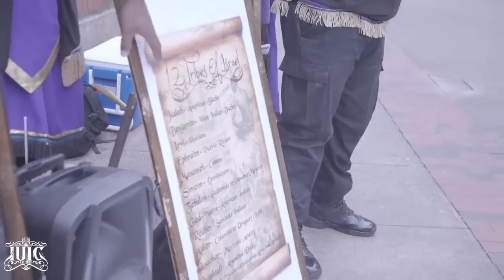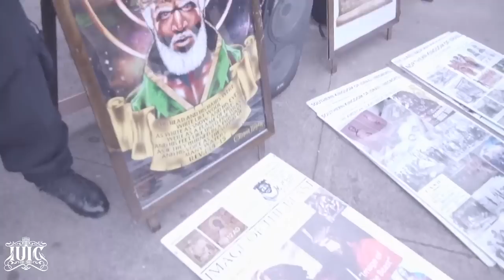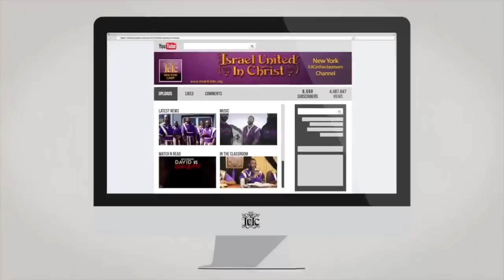The Israelites: The Repented Mind Will Change Our Community!!...IUIC